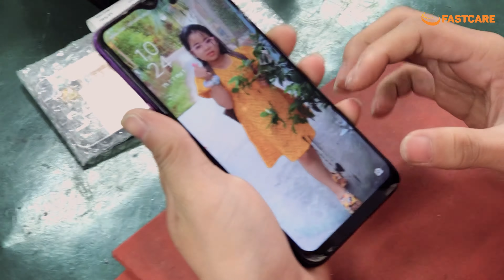Thay màn hình OPPO F9 - Replace screen OPPO F9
Thay màn hình OPPO F9 - Replace OPPO F9 screen

TIME LINE
CN1: 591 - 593 Lê Hồng Phong, P.10, Q.10, TP. HCM
CN2: 254 Hoàng Văn Thụ, Phường 4, Tân Bình, HCM
CN3: 303 XVNT, P.24, Q. Bình Thạnh, TP. HCM
CN4: 182 Khánh Hội, P.6, Q. 4, TP.HCM
CN5: 395 Quang Trung, P.10, Q. Gò Vấp, TP.HCM
CN6: 380 Võ Văn Ngân, P. Bình Thọ, TP.Thủ Đức
CN7: 158 Nguyễn Thị Thập, P. Bình Thuận, Quận 7
CN8: 628 Âu Cơ, Phường 10, Q. Tân Bình, TPHCM
CN9: 734 Hậu Giang, Phường 12, Q.6, TPHCM
CN11: 212 Trần Quang Khải, Phường Tân Định, Quận 1